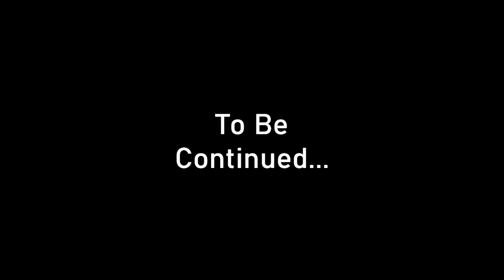The Lucky Block - Ep 08 - Truly Bedrock S4 Minecraft 1.18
Today we find a dangerous way to spend diamonds!

00:00 Prevously...
00:21 Someone Who Knows Me
07:20 Chaos Hill
08:59 A New Ask
17:44 Spending Diamonds
19:24 Is This A Ripoff?